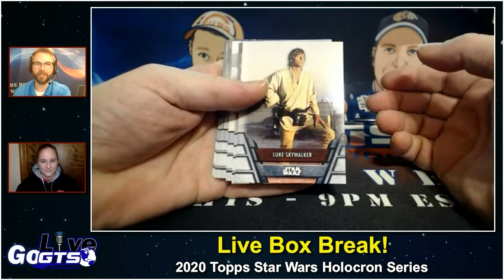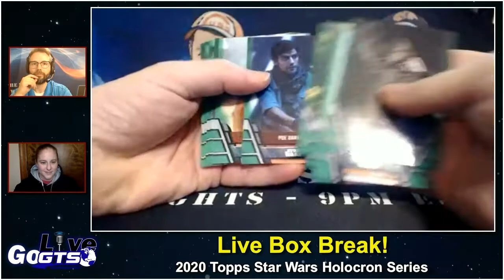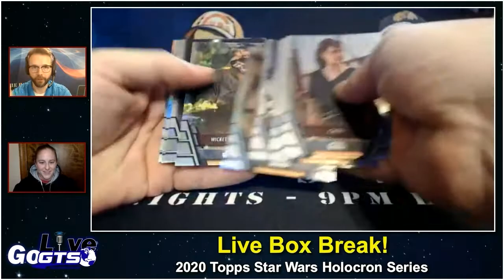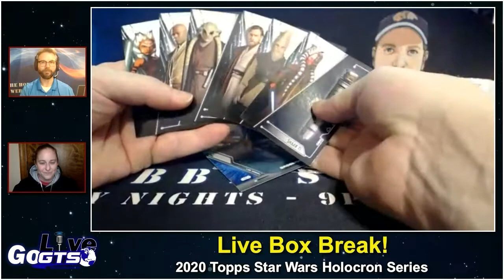Box Break | 2020 Topps Star Wars Holocron Series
We opened a box of 2020 @ToppsStudios StarWars Holocron Series on our latest show with special guest Emily Kless. Check out what we hit and gave away to some lucky live viewers!